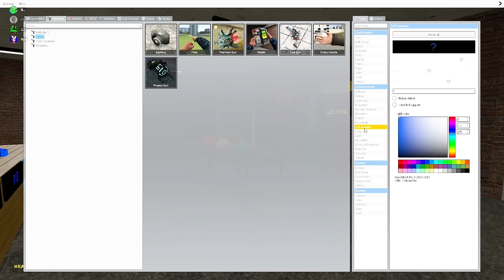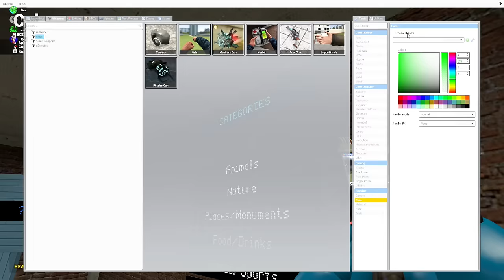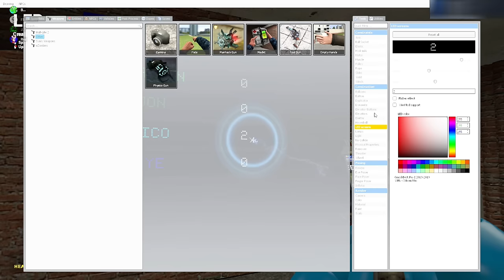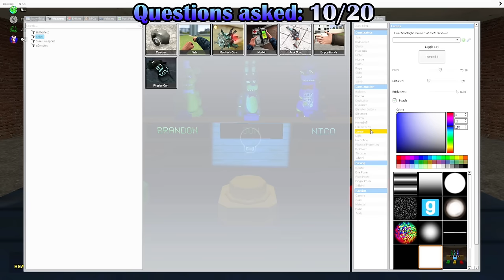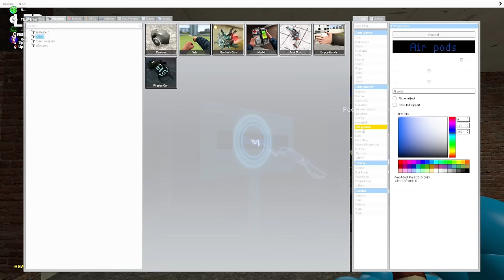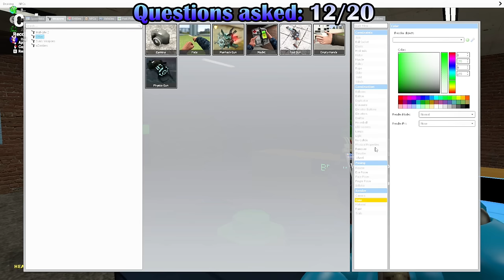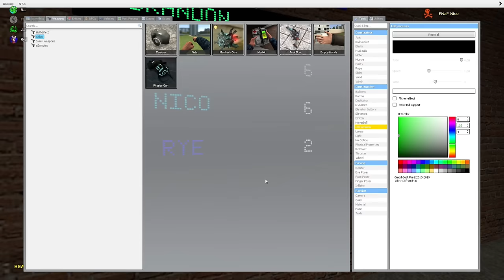YOU SAT ON A... WHAT?!?? || Gmod "20 Questions" Challenge (Garry's Mod Custom Gamemode)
Today we introduce a new custom gmod gamemode called "20 questions" where we try and guess the word by asking.. well, twenty questions!

Jon - @JonTube77
Brandon - @BrandonPatNEGamerzz
Nico - @FNaFNico

_MUSIC_
FNAF World OST - Stone Cold